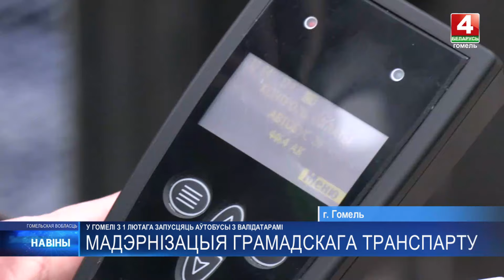С 1 февраля в гомельских автобусах можно будет оплатить проезд банковской картой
В транспорте установят так называемые валидаторы.

Первооткрывателем станет маршрут №20 «Медгородок – Старая Волотова».